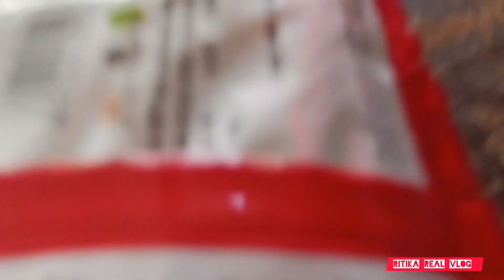પોચી ગયા લગન માં! ચરોતર નાં લગન નાં ! દાળ ભાત ની મજા🥰